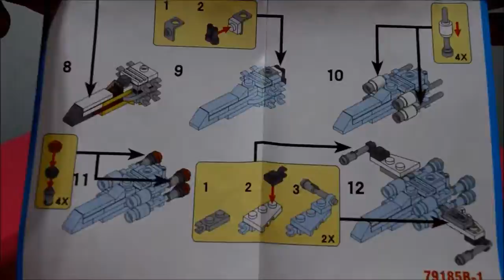Lele Star Wart No. 79185B - Star Wars X-Wing Starfighter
May the Force be with Us! Hope you enjoy this unboxing video of Lele Star Wart No. 79185B, a bootleg version of Star Wars X-Wing Starfighter Lego. X-wing starfighters were a type of starfighter marked by their distinctive S-foils that resembled an 'X' in attack formation. Thanks